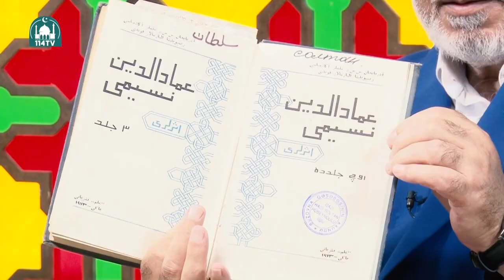Dərgah ədəbi məclis Nəsimi